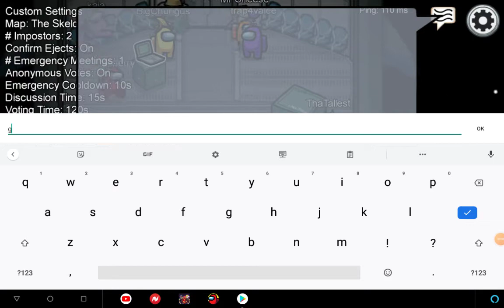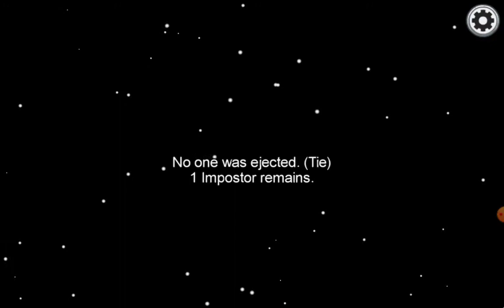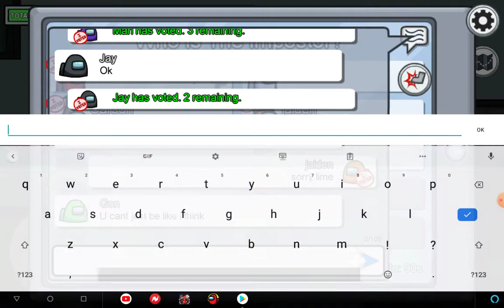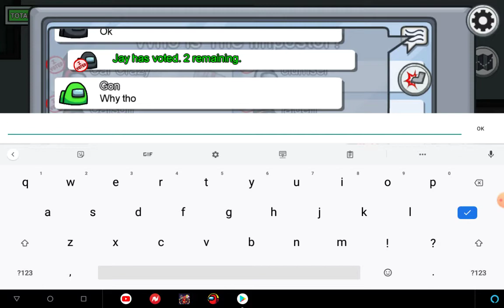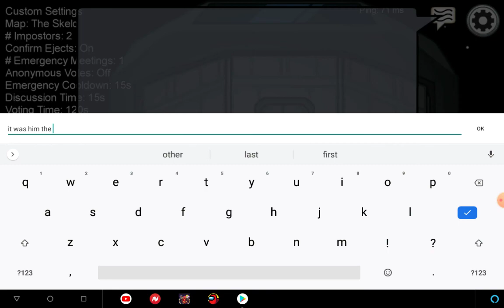just playing games part 2